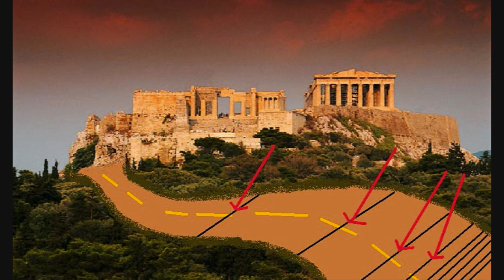Zeno's Paradoxes.wmv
A short description of the three most famous paradoxes attributed to Zeno of Elea.